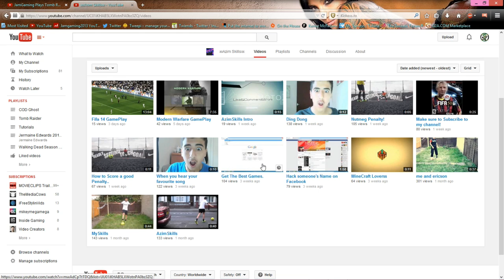Shoutout Thursday Azim Skills